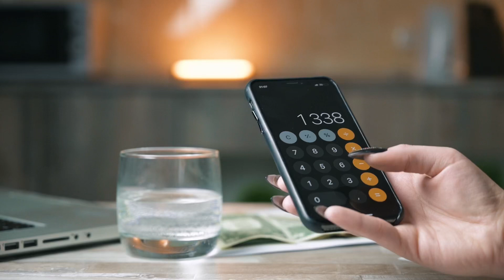CarInsuRent Insurance review, pros and cons, legit, quote (update 2024)